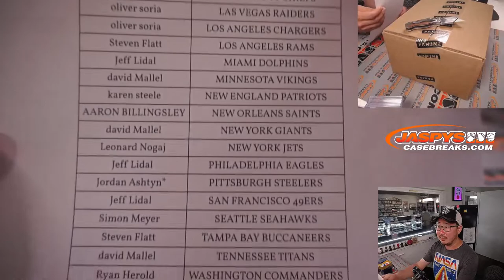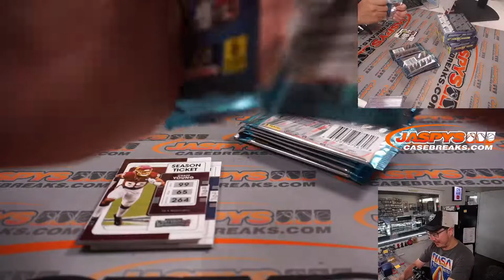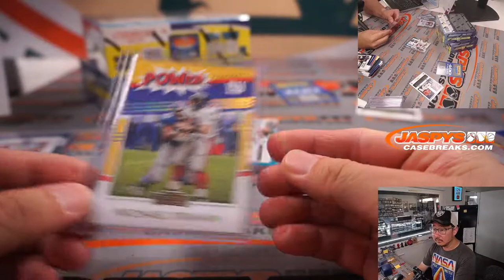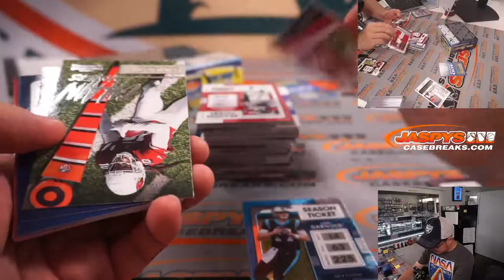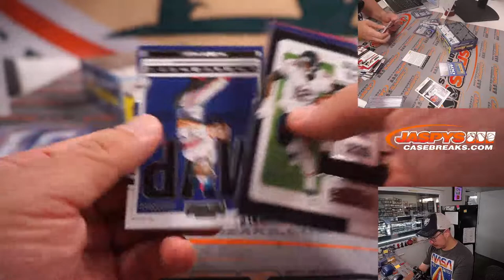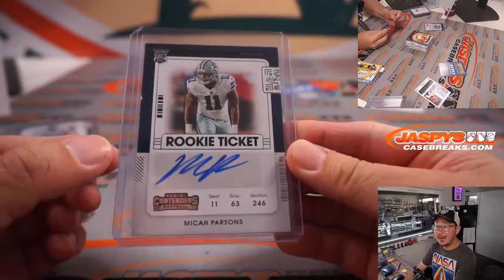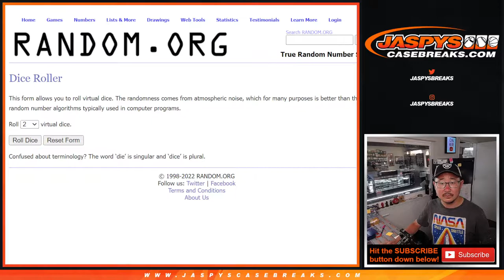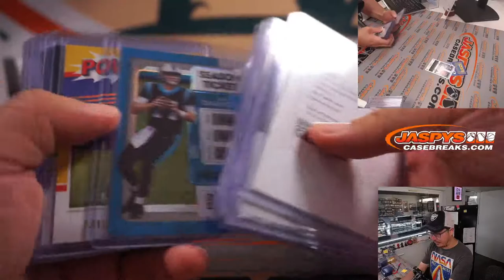Th, 04.28.22 ~ 2021 PANINI CONTENDERS FOOTBALL 3-BOX BREAK #1 *PYT*